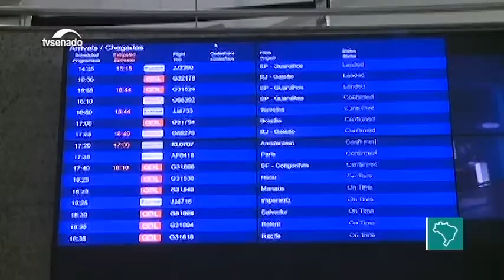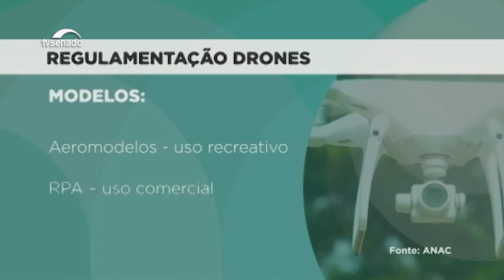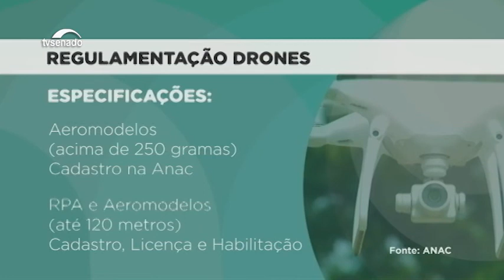Propostas para regulamentar o uso de drones tramitam no Congresso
E mais: Fortaleza recebe mais voos internacionais; ALMG debate privatização da Eletrobras; Lei de Anistia pode ser revista; e gaúcha leva dezenas de crianças carentes para ver Pantera Negra no cinema.